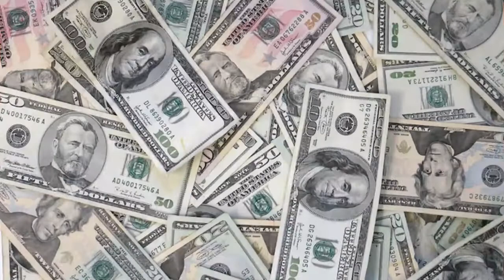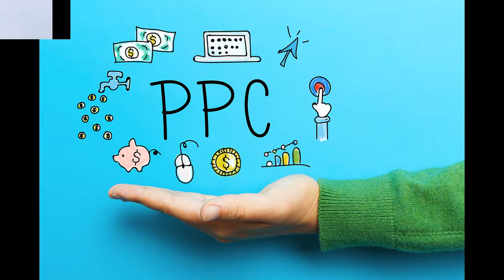Ads Click & Make money ඇඩ්ස් ක්ලික් කරලා වීඩියෝ බලල ලක්ෂගානක් හොයන්න පුලුවන්ද?